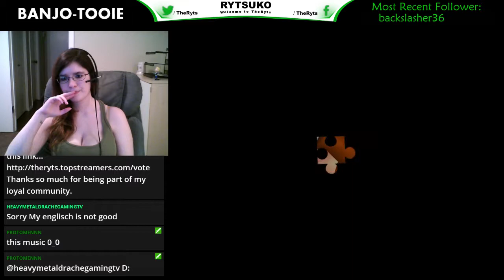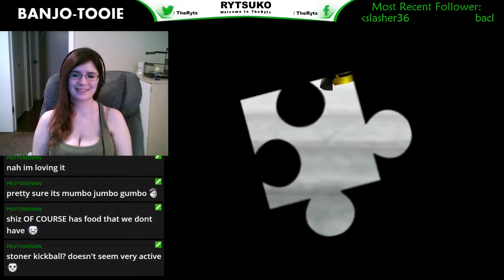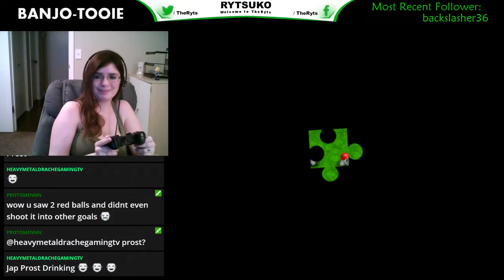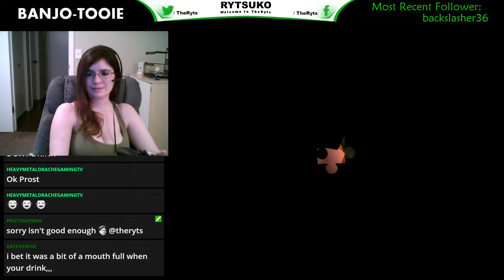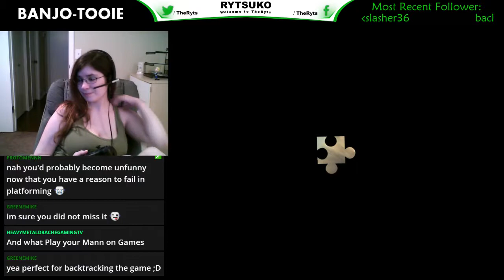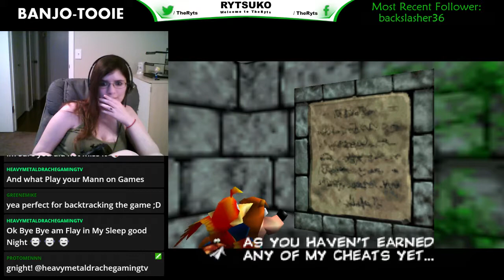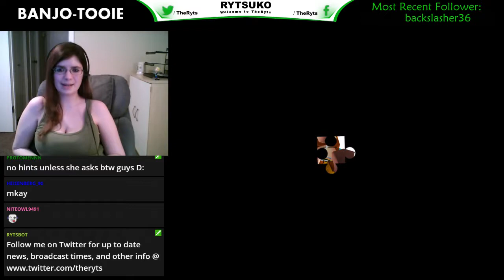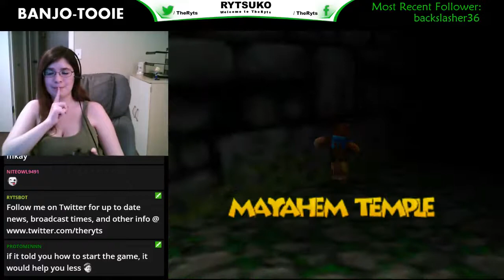Banjo-Tooie - Episode 04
Episode #04 of my first ever full playthrough of Banjo-Tooie for N64.  Like its predecessor, I played it some when I was younger, but I never beat it.